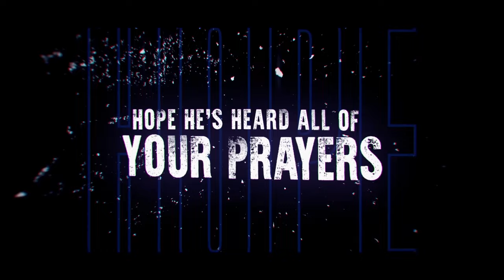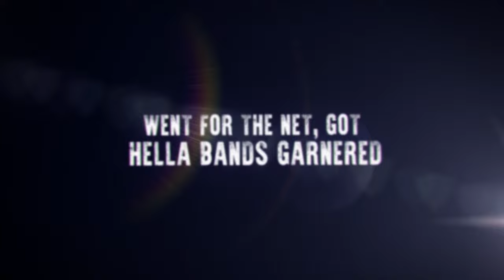ISAGI RAP (Blue Lock) | "Everybody Raise Your Banners" | Sensei Beats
- Listen to us on other digital platforms! -

- INFO -
VOCALS and LYRIC by Jixplosion
BEAT by FIFTY VINC
MIX/MASTER by Tere Chi
EDIT by @marcelo_sc2
THUMBNAIL by @marcelo_sc2